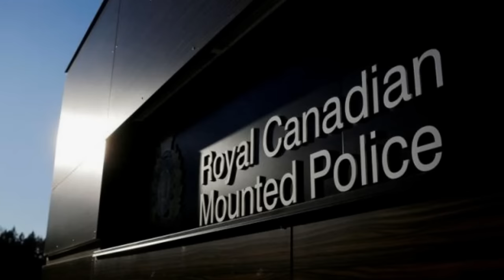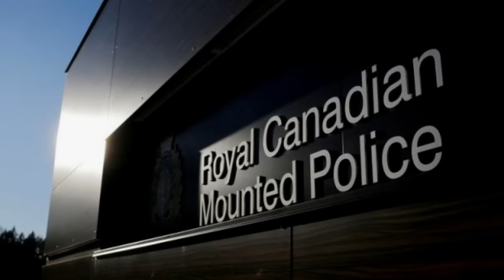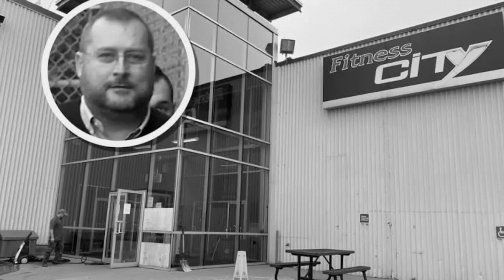Montreal Mob: Godfather of The Streets